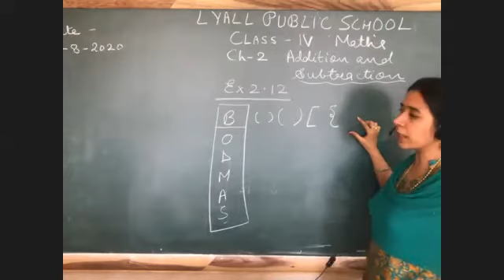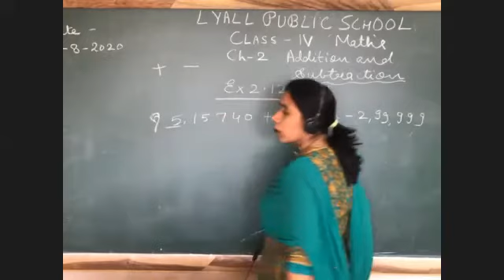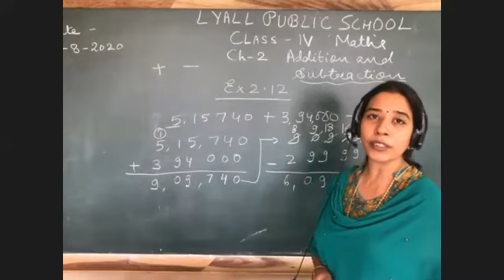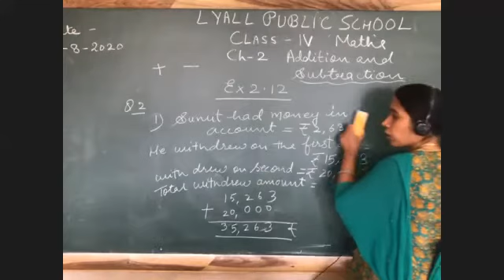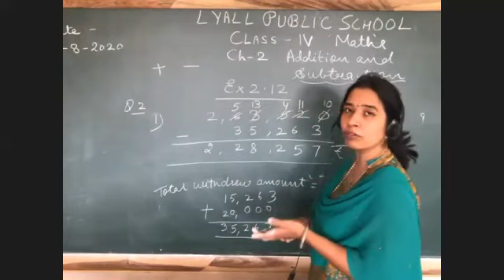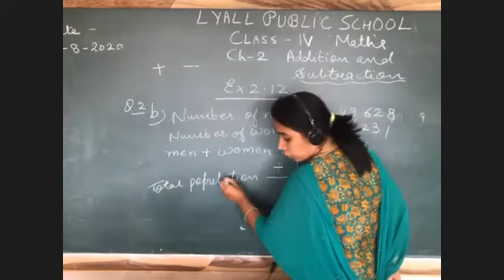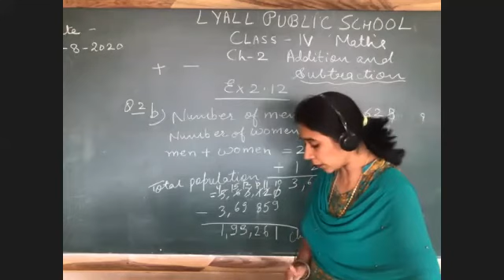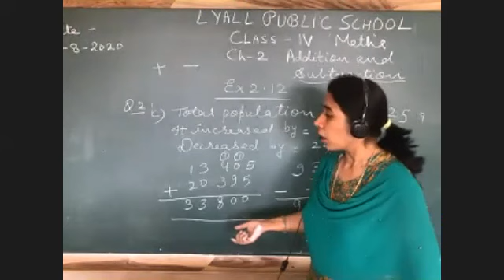Addition and Subtraction (BODMAS Property)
Class - IV - Mathematics - Online Class 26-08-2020 by Neha Ma'am (LPS)